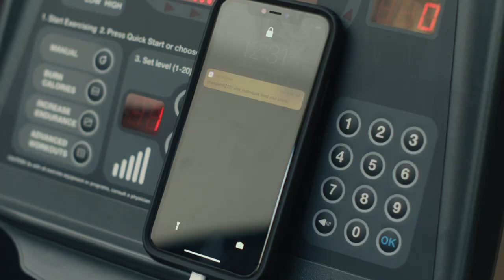Primer Año de Universidad (2020) | Trailer Español Latino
Título original: Shithouse